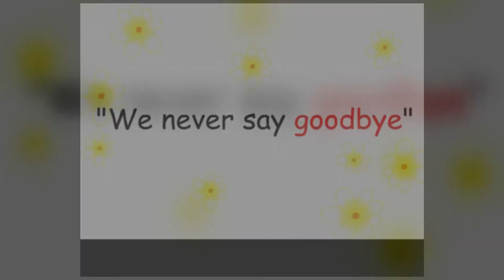We never say goodbye